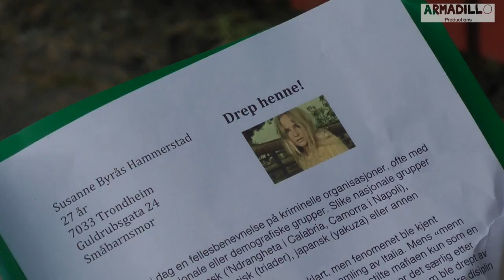Poison (armadillo productions)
2. Film
Oskar, Salem Menighet bidrag.